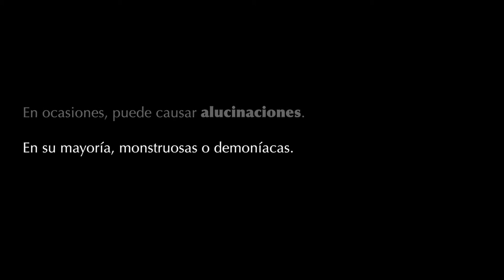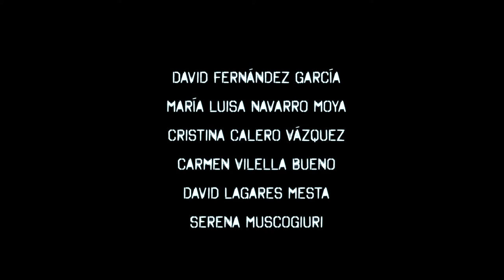Paralysis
Cortometraje realizado para el Grado en Comunicación Audiovisual en la Universidad de Sevilla. Realizado y rodado con David Lagares Mesta, Cristina Calero Vázquez, María Luisa Navarro Moya, Serena Muscogiuri y Carmen Vilella Bueno.